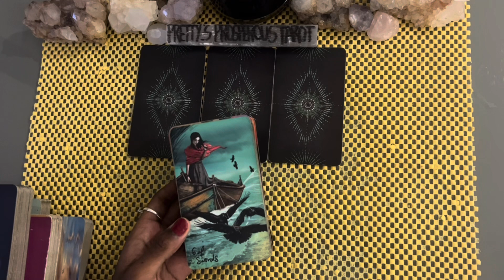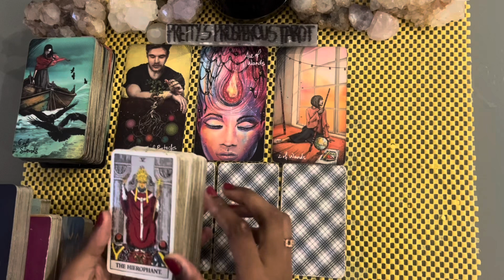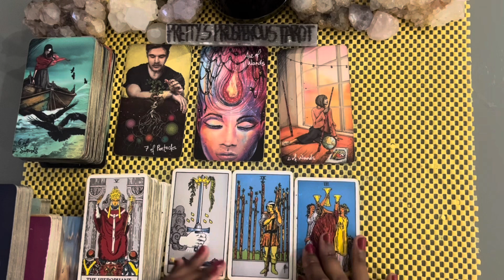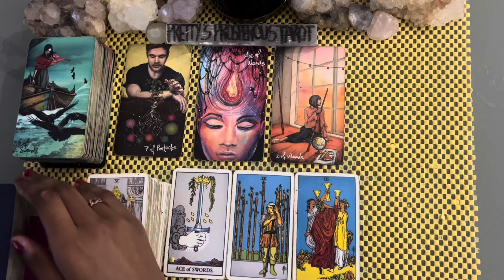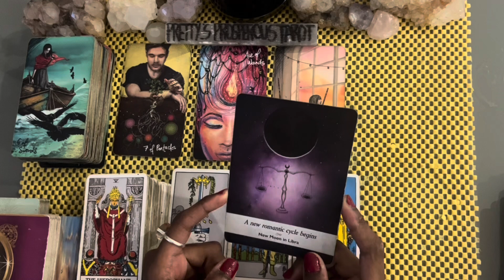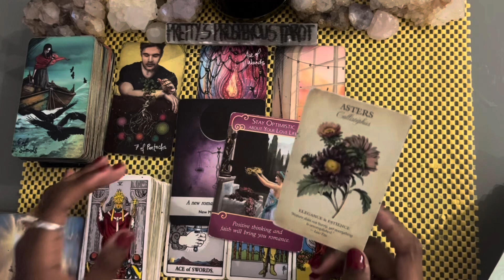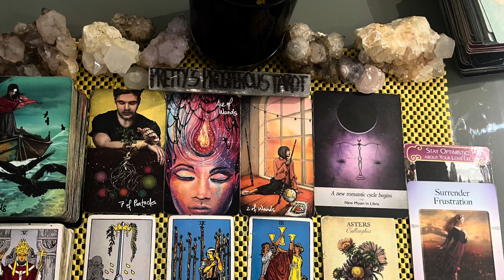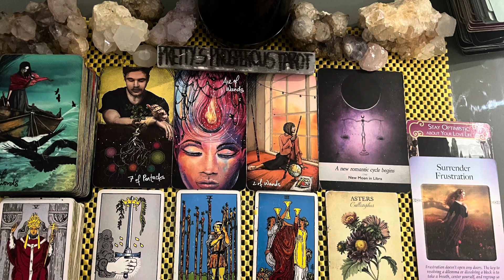Cancer love tarot reading ~ Dec 8th ~ seeing a breakthrough in love